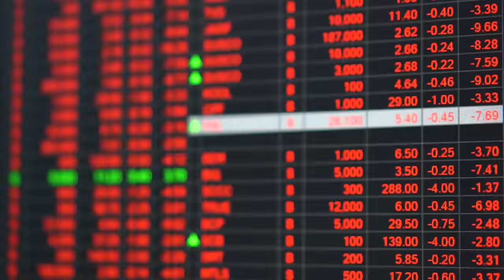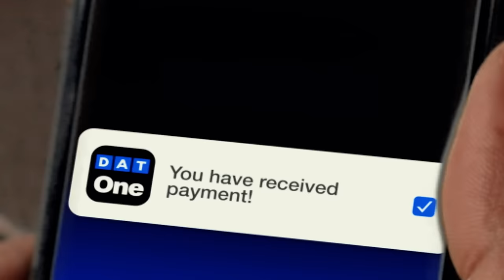Turning Insights Into Action